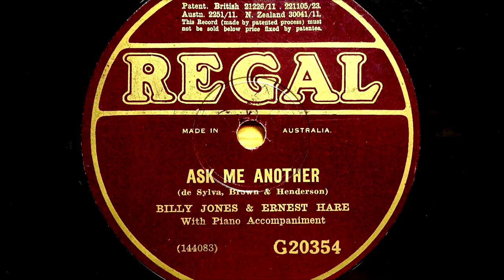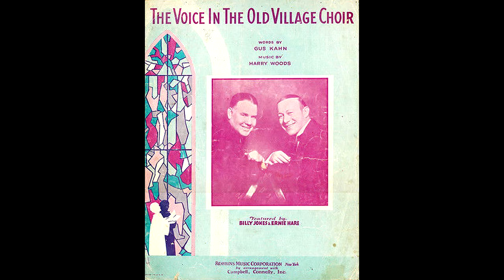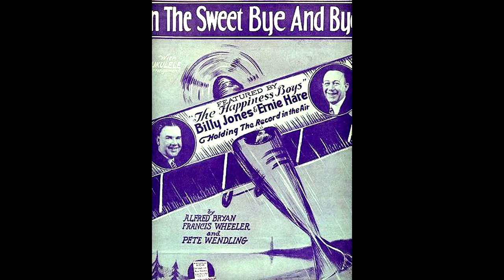Billy Jones and Ernie Hare: "ASK ME ANOTHER", rec. 4th May 1927.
Singing pioneers of radio who reportedly met at the Brunswick recording studio in New York at the dawn of the 1920s after pursuing solo recording careers for some years, they were among the first to broadcast from the Western Electric Company's station WEAF, New York. Topical, comical, precise and with an easy manner, it's still easy to see why these unassuming middle-aged guys became hugely popular in broadcasting's first decade.

They became known as The Happiness Boys, because as radio entertainers they were sponsored, beginning in August 1923 on Manhattan New York station WEAF, by the Happiness Candy Stores. By 1924 they adopted "How Do You Do?" as their radio theme song. In 1928, Jones and Hare became the highest paid singers in radio, $1,250 a week. They recorded in the studios of virtually every East Coast USA company - Edison, Columbia, Victor, Brunswick, Okeh, Cameo, Gennett, and even some Canadian companies like Apex.

Most of their songs included some satire on current political events, and this disc was no exception, with Andrew Volstead, the originator of The Volstead Act (1919) to prohibit the sale of alcohol in the United States coming in for a drubbing.

I hugely admire the work of Jones and Hare, and in spite of their records being (of that period) fairly common, I pounce on the surviving examples whenever they come my way.

This form of "wisecracking" humour, with its hearty coating of cynicism, was largely foreign to British audiences until the advent of talking pictures over the last years of the 1920s. This type of hearty cynicism may not have translated too well across the Atlantic at the time. Noel Coward makes reference to this new mode of comic expression in his writing of this period.

This is a transfer from a rare early Australian laminated pressing made at the Homebush plant of Columbia Records in Sydney. Incidentally, this disc was recorded just three weeks prior to Lindbergh's celebrated Atlantic flight.

This is another audio restoration, using the waterfall spectral analysis graph as a guide to ridding the original audio of spurious resonances and frequency response deficiencies.